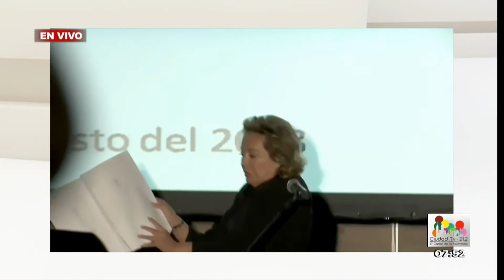"¿Transición de terciopelo? ¿O de cierto pelo?" / Ricardo Rocha - En mi opinión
Pueden ser cualquiera de las dos posibilidades: que esta etapa de absurdos e inacabables cinco meses siga transcurriendo sin un choque frontal entre el que se va y el que llega...